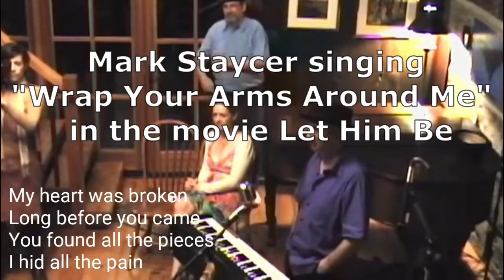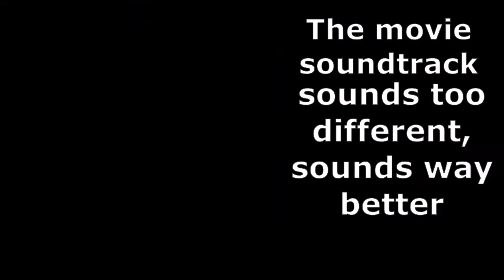Mark Staycer as John Lennon